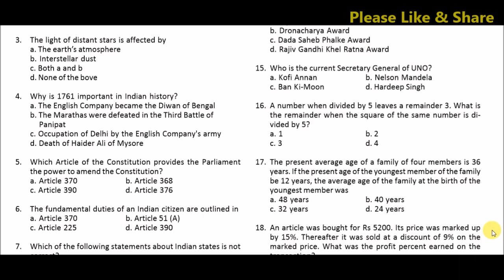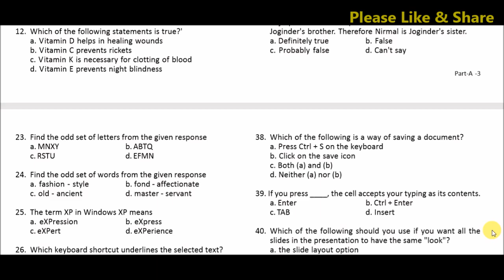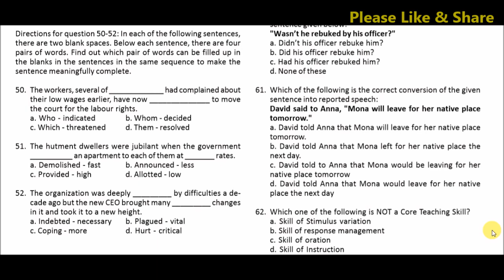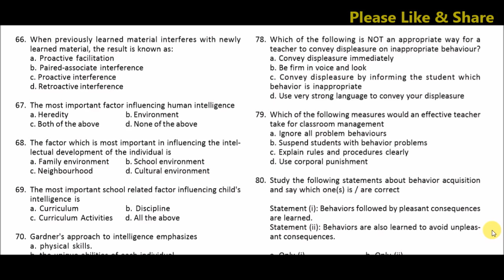AWES Army Part A 2013 2nd year Common Paper TGT PGT & PRT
Army Public School 8000 vacancy Links